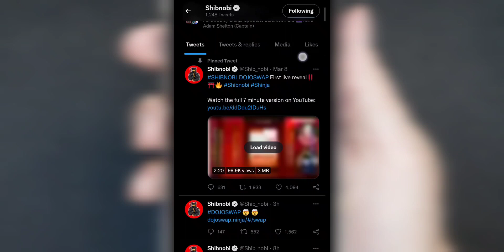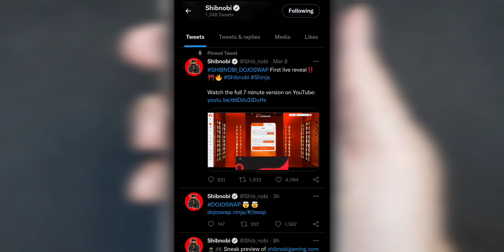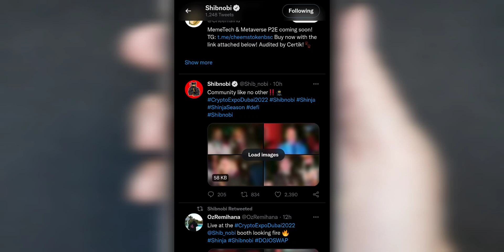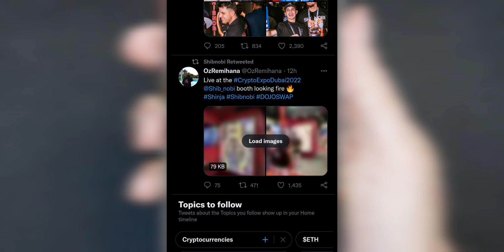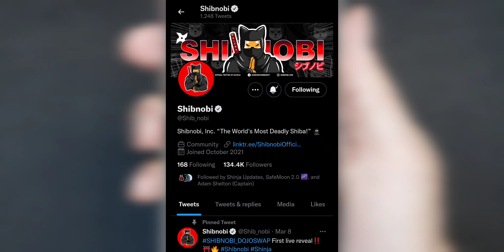Shibnobi Shinja Crypto Expo Dubai | Farandula Crypto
Shiba Inu Token POSIBLE $100B Marketcap? $.001

2022 Victor Caraveo | Caraveomedia Studios